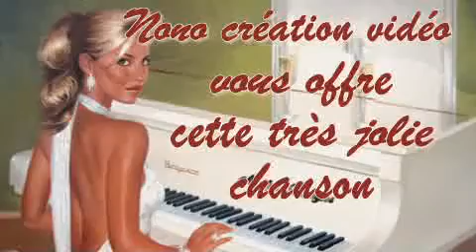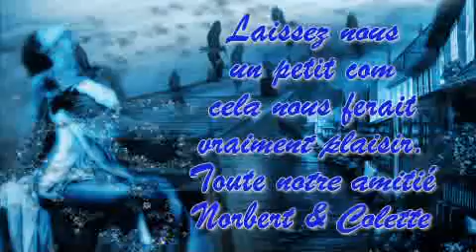René Simard - fernando